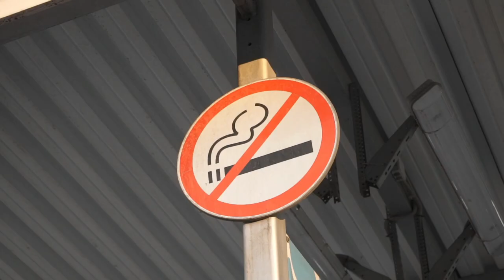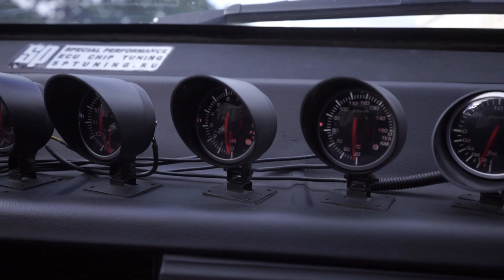Лада 2108 АКУЛА в Санкт-Петербурге | Обзор, тест-драйв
Новый видео-обзор нашей АКУЛЫ, но уже в Санкт-Петербурге...

Обзор от молодого авто-блогера, который встретил автовоз с нашими проектами в тот момент, когда мы добирались до СПБ...
Это был масштабный выезд на выставку ROYAL_AUTO_SHOW, но об этом немного позже...